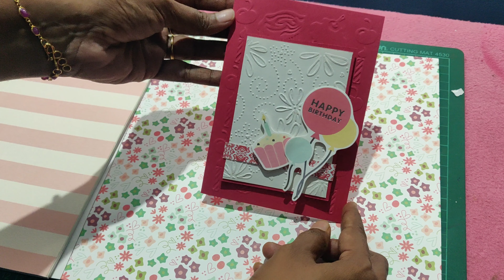quick/ last minute/Birthday card